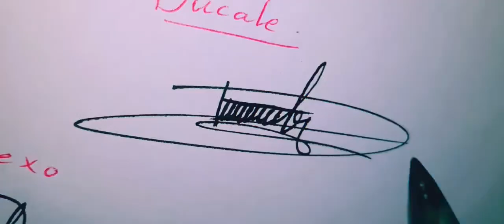maku jiraa magacaaga.